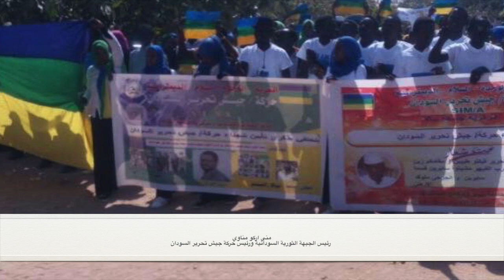My Movie 3